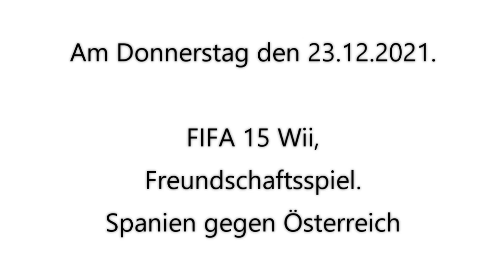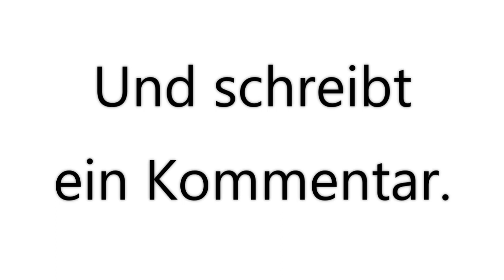FIFA 15 Wii, Freundschaftsspiel, Spanien gegen Österreich, am Donnerstag den 23.12.2021. 🏆⚽️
Domtendo Junior. 😀
In FIFA 15 Wii. 🏆⚽️

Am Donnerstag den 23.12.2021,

FIFA 15 Wii,
Freundschaftsspiel.

In 2:05, Freundschaftsspiel.

Spanien
gegen Österreich.

Heim : Spanien
Gast : Österreich

In 2:30, bei Halbzeit 1.
In 17:05, bei Halbzeit 2.

Halbzeit 1, Tore 3 : 2
Halbzeit 2, Tore 4 : 5
Tore 4 : 5 für Österreich.

Und schreibt
ein Kommentar.